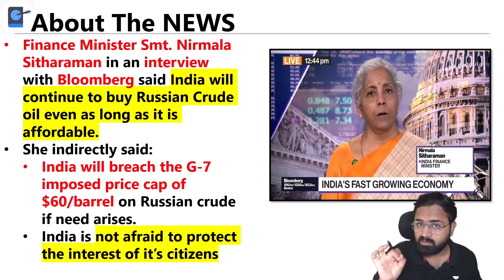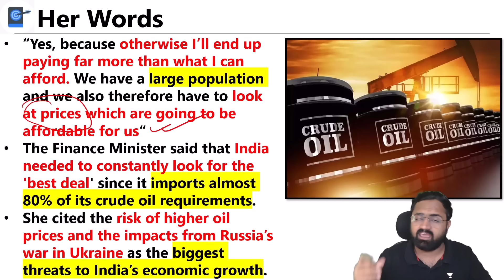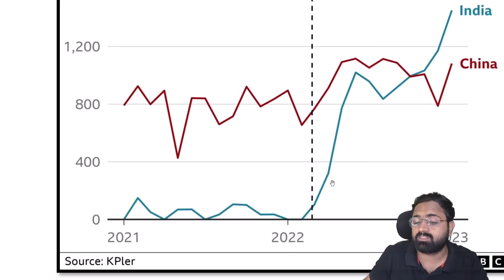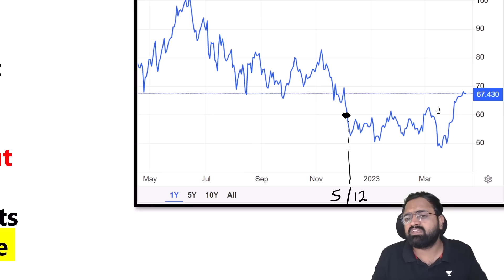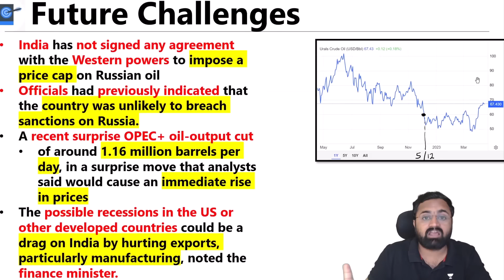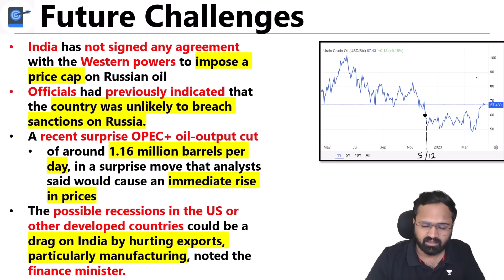India Not Afraid To Go Against West | Can Breach G-7 Price Cap On Russian Oil | India First | Kinjal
As the Ukraine-Russia war continues, much has been said about India's ongoing import of Russian oil. Putting its own interests front and centre, New Delhi has been buying oil from Moscow at a steep discount since global powers imposed sanctions against the Kremlin. Now, Finance Minister Nirmala Sitharaman has indicated that the country will explore buying Russian crude oil near or past the price cap imposed by the G-7 if necessary.

➤ About the Educator: "Kinjal Choudhary teaches Geography, Environment, IR for GS along with Geography for Optional. Have given 5 UPSC CSE Mains along with Interview.
He is well know for Environment & Ecology, Current Affairs and Geography"

*Get Subscription:*
Join 2024 batch and give yourself the best guidance and support for your CSE prep only at 7,999/-

You can enroll to Unacademy Subscription and get the following benefits:
1. Learn from your favourite teacher
2. Dedicated DOUBT sessions
3. One Subscription, Unlimited Access to Live Online Classes and Videos
4. Real-time interaction with best-in-class teachers
5. You can ask doubts in live online classes
6. Limited students in each Class
7. Download the videos & watch them offline